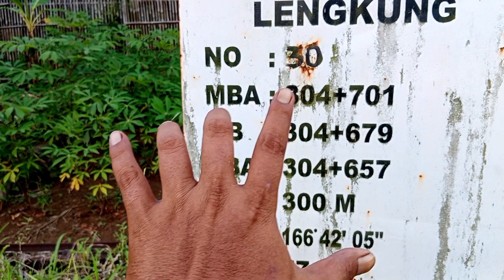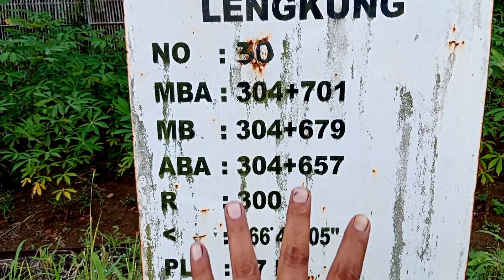Drama Mencari dan Menemukan Mainan Kereta Api Kayu Besar, di Rel Kereta Api Panjang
Drama Mencari dan Menemukan Mainan Kereta Api Kayu Besar, di rel kereta api Panjang#dramamencarimainan

Kereta Api Sky Executive Train, Kereta Thomas And Friend Modern Style, Kereta Gajah, Train Kartun Thomas Happy Time Lets Play, Kereta Api Spongebob, Kereta Rail King Classical Choochoo, Kereta Engineering Series Train, Kereta Api Classical Train Sound and Smoke Green, Train Unique Gift, Kereta Argo Bromo Indonesia, Kereta Chuggington Baby Rail King, Thomas Annie Colorful, Kereta Api Pemadam Kebakaran, Kereta Animal Disney Mickey Mouse, Kereta api Mengeluarkan Asap, Kereta Api Elang, Kereta Api Listrik Super Express, Kereta Api Thomas and Friend unlimited, Kereta Api Kevin Track